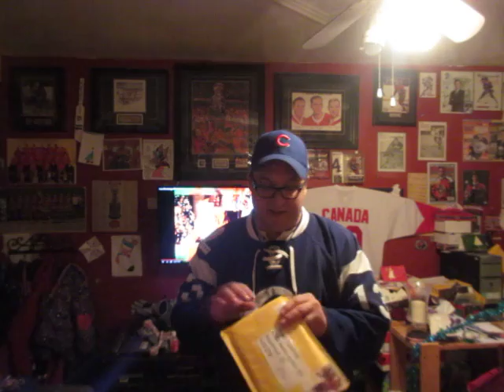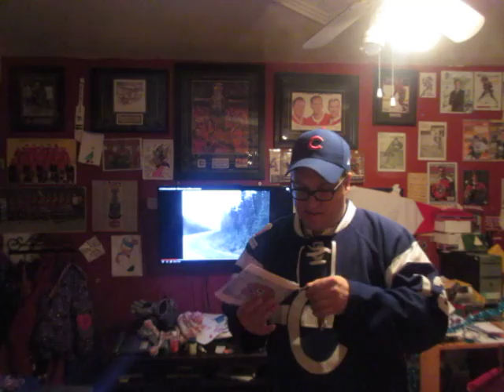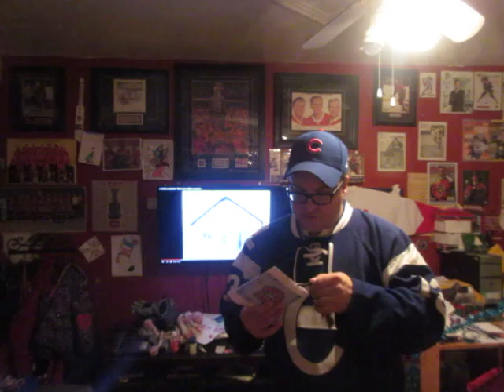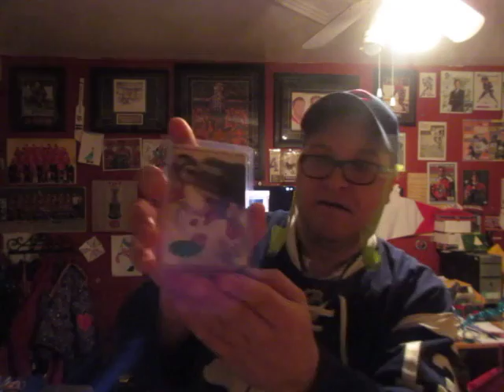Le Courrier du Jour!! (22-décembre-2016) De l'inattendu et Stéphane Hébert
23 Décembre - Beau Dommage